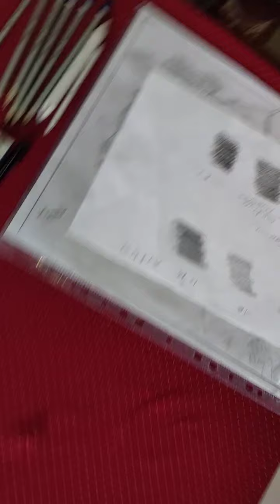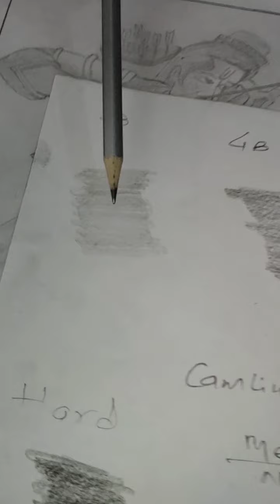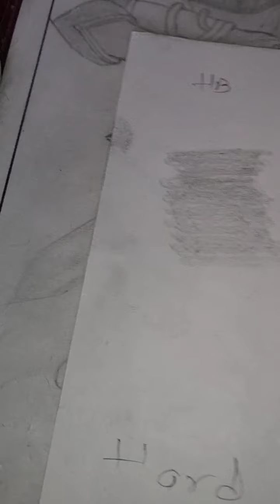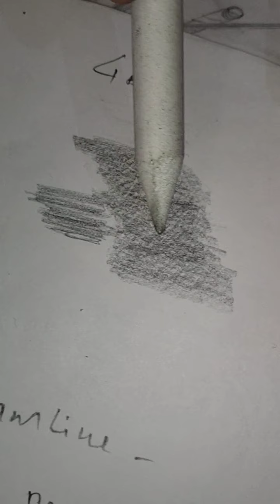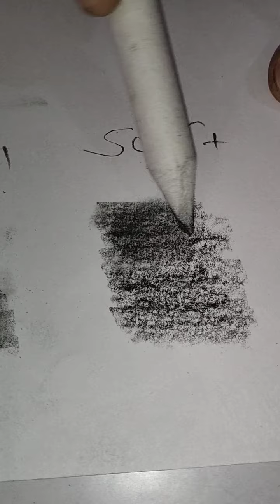Uses of blending for beginner sketchers